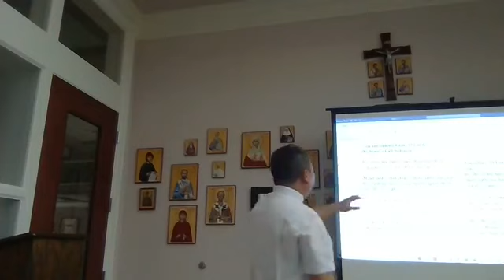Lesson 12: The Eucharistic Prayer 3. The Epiclesis and 4. The Words of Institution & Consecration!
As spoken earlier, ancient Jewish table prayer, the blessings over the cup included an “supplication” that God would send the Messiah to Israel and restore the Davidic Kingdom! Naturally, the early Christians included in the EU prayer a similar supplication.
Like the ancient Jews who pleaded with God to send the Messiah, the Priest at mass petitions that the Messiah-king be make present again- this time- under appearance of Bread and Wine!

4. The Words of Institution and Consecration!
TAKE THIS, ALL OF YOU, AND EAT OF IT, FOR THIS IS MY BODY, WHICH WILL BE GIVEN UP FOR YOU Lk 22:19 and ff;  Mt. 26:26-27; Mk 14:22 and ff
TAKE THIS, ALL OF YOU, AND DRINK FROM IT, FOR THIS IS THE CHALICE OF MY BLOOD, THE BLOOD OF THE NEW AND ETERNAL COVENANT, WHICH WILL BE POURED OUT FOR YOU AND FOR MANY FOR THE FORGIVENESS OF SINS.  DO THIS IN MEMORY OF ME.
Let put us back at the Passover meal – Never heard these words before!
1. Look at the FIRST Passover: When Yaweah/the Lord instruct the people
- Sacrifice an unplemished lamd
- Eat the lamb
- Mark door-steeps with the blood of the lamb
- So that family will be spared of their first born sons in Egypt struck with the 10th plague
Year after year, from that time on, Isralites retold the story of that FIRST Passover!
Jews celebrated it as a liturgical “Memorial” – Greek anamnesis – RELIVED! Not like a July 4th – but the past event was mysterically made present to those celebrating the feast:  The CCC #1363: In the sense of Sacred Scripture the memorial is not merely the recollection of past events but the proclamation of the mighty works wrought by God for men.182 In the liturgical celebration of these events, they become in a certain way present and real. This is how Israel understands its liberation from Egypt: every time Passover is celebrated, the Exodus events are made present to the memory of believers so that they may conform their lives to them.
Mass as Sacrifice:
1. Original Passover was/is a sacrifice
2. LUKE – “GIVEN UP FOR YOU” – in NT it meant sacrifice (LK 2:24; Mk 10:45; Jn 6:51)
3. Blood be poured out – Sacrifice in temple (Lv 4:7, 18, 25, 30, 34)
4. Blood of the new covenant: MOST IMMPORTAND! What was the OLD covenant? Ex 24:1-17 – with Abraham.  Ex 24:8 “behold the blood of the covenant) Jesus refer to his blood as “New and eternal covenant”
As such, Jesus’ actions at the Last Supper mysteriously anticipate his sacrifice on the Cross. In the Passover meal of the last supper, Jesus willingly offer up his own body and blood for the forgiveness of sins.  All that was left for him to do was to carry out the sacrifice in the bloody manner on Good Friday (JP II, Ecclesia de